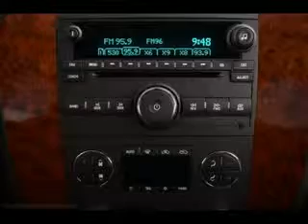Used 2009 Chevrolet Silverado Mesa AZ 85201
Type: used
Year: 2009
Make: Chevrolet
Model: Silverado